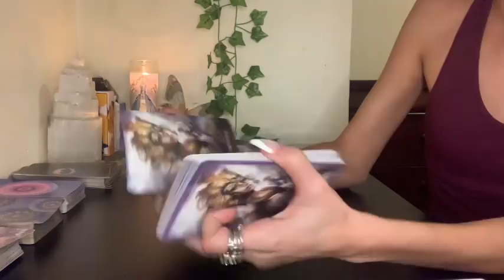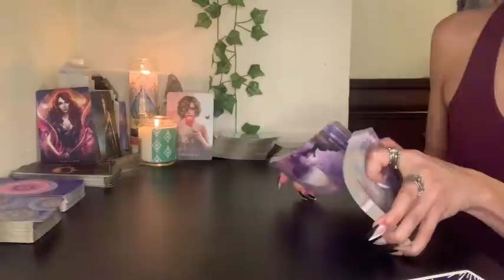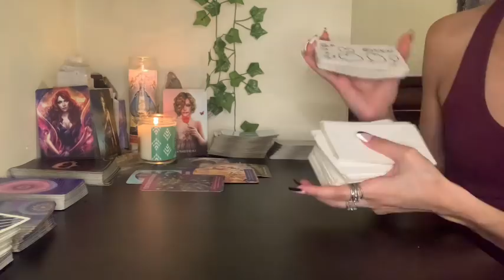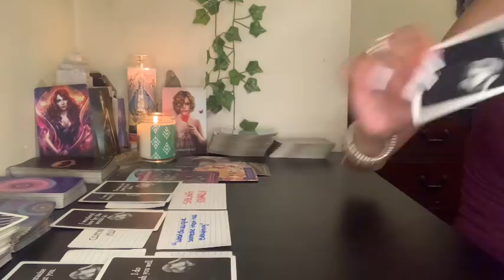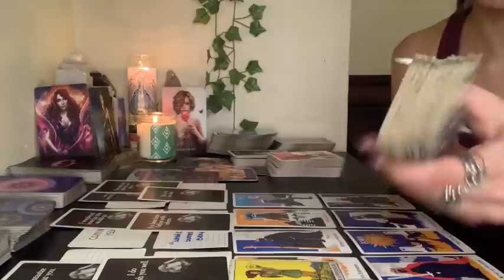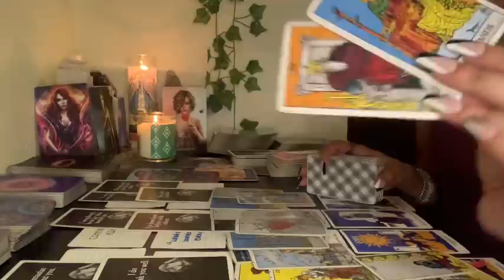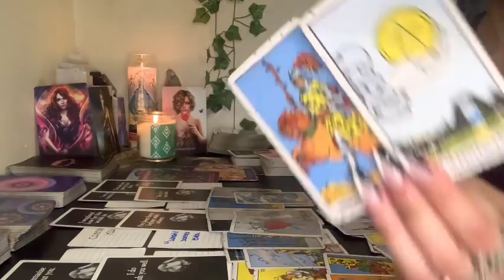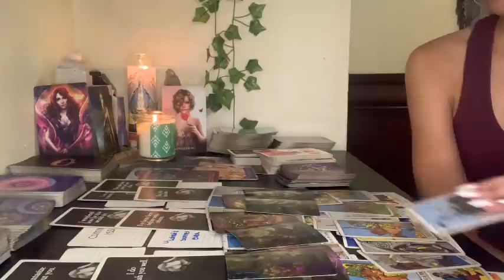EASILY INFLUENCED BY FRIENDS & FAMILY TO HURT AN EARTH ANGEL 🦋 APR 25 2022